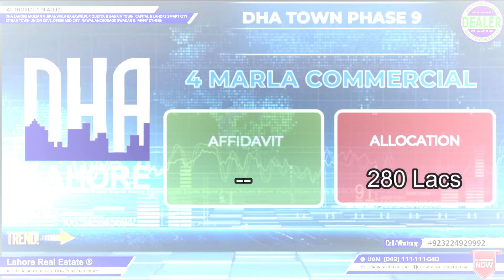DHA Lahore Files Rates & Market Trends | March 29, 2023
DHA Lahore sets prices that are updated daily. DHA Lahore is a premier residential development specially designed in Lahore. A place where everyone wants to invest and live. Are you also looking for the latest price updates from DHA Lahore Files? DHA Lahore Phase 7, DHA Lahore Phase 8, DHA Lahore Phase 9 Town, DHA Lahore Phase 9 Prism DHA Lahore Rahbar and DHA Lahore Phase 13? for Best Parcels Would you like to invest? Well, we have all the useful updates for you.Both investors and end-users will find the above video informative and helpful in investing in DHA Lahore.

Please check most latest rates here. We update these rates daily and some times two three times daily.

✅ DHA Lahore
✅ DHA Bahawalpur
✅ DHA Gujranwala
✅ DHA Multan
✅ DHA Quetta

✅ DHA Peshawar
✅ Defence View Apartments Lahore
✅ Eighteen Islamabad

dha 13 file rates
dha files rates lahore
dha islamabad file rates
dha phase 13 lahore latest news 2023
dha lahore phase 10 file price
dha phase10 file rate
DHA multan Files Rates
DHA Quetta Files Rates
DHA Peshawar
LDA City Files Rates
DHA Lahore Phase 13
DHA Phase 7 Lahore Files Rates
DHA Phase 8 Z Block IVY Green Lahore Files Prices
DHA Phase 8 Park View Lahore Files Prices
DHA Phase 9 Town Lahore Files Prices
DHA Phase 9 Prism Lahore Files Prices
DHA Phase 10 Lahore Files Prices
DHA Bahawalpur  Files Rates
DHA Gujranwala Files Rates